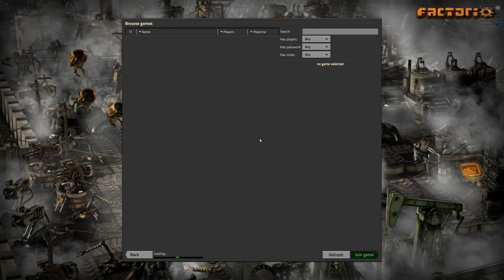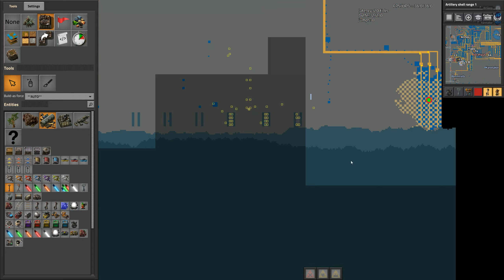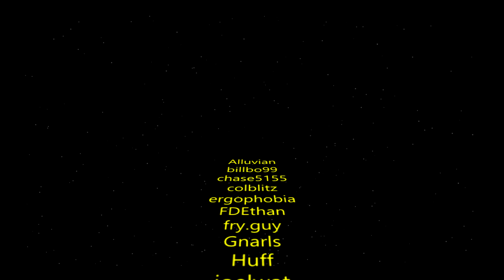Stream 2 Part 3/3 | Factorio Race To Santa | Open Community Map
Want to join in on the community map? Jump on our
then use the commands !server or look in the server-info channel